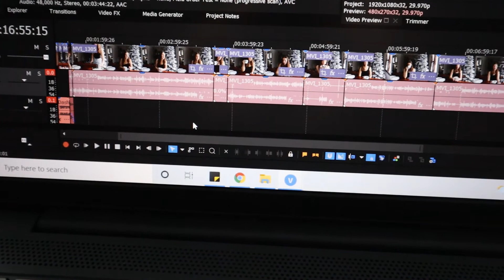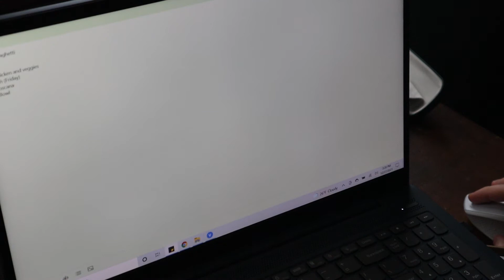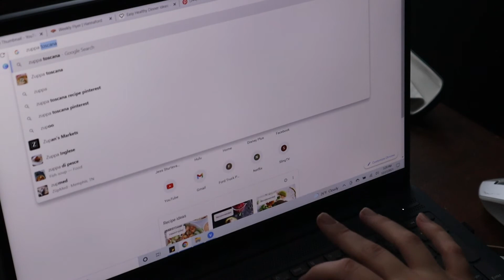Let's Spend the Day Together! | Vlog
A saying that I saw this morning: Look back and thank God, look forward and trust God. With the new year coming, some people may choose deep introspection during this time. Others like me will immediately shut down from anxiety of all the expectations that come with a new year (new year, new me nonsense). No matter how you choose to enter the new year, know that there are no expectations. You've got this.